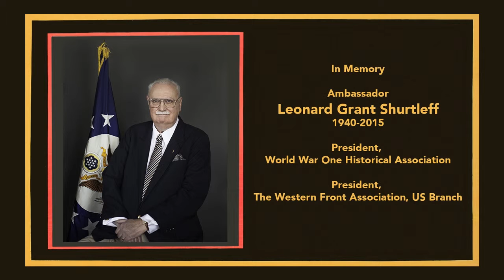The BEF and the Outbreak of War in Europe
Andrew Wiest, professor at the University of Southern Mississippi, talks on The BEF and the Outbreak of War in Europe at the symposium held in the Public Library of Foley Alabama on Sept. 20, 2014.